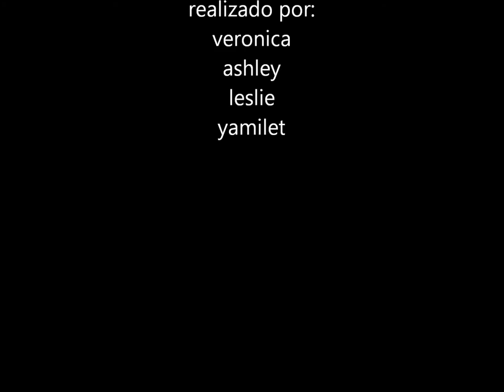Terror en lo profundo